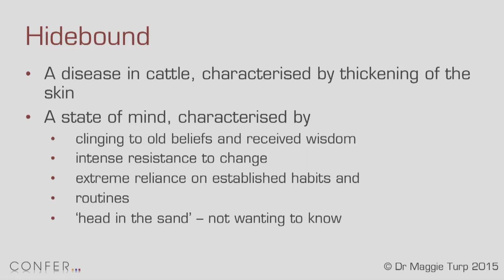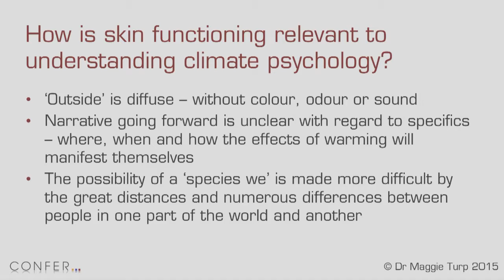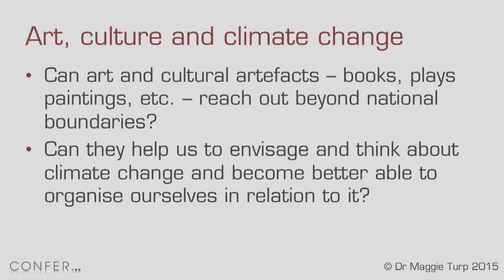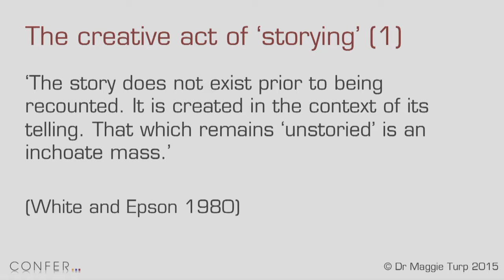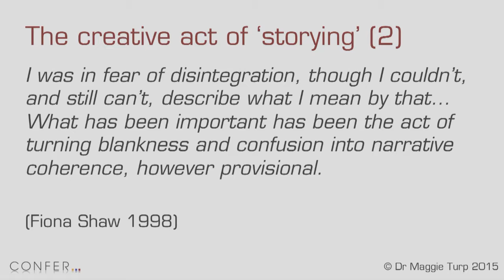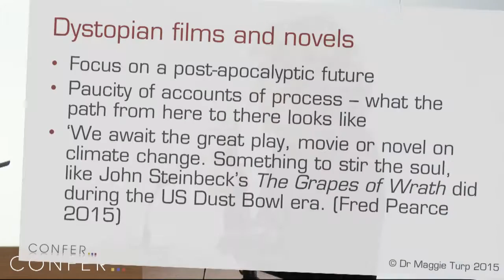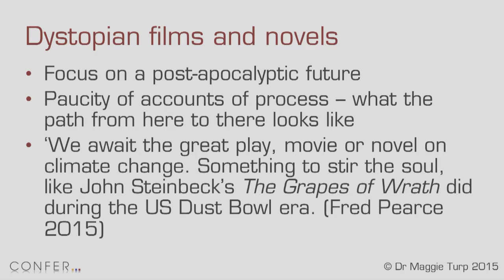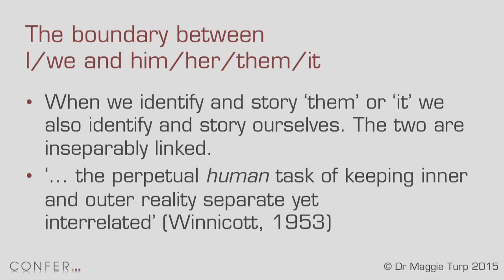cli-fi and climate change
A clip of Maggie Turp speaking at a conference about how fiction can help us get to grips with the challenge of climate change